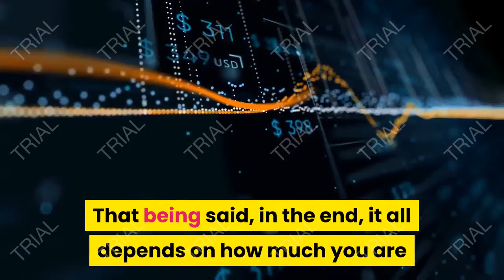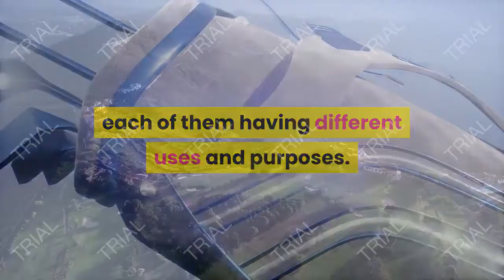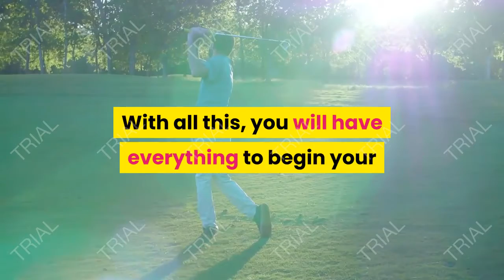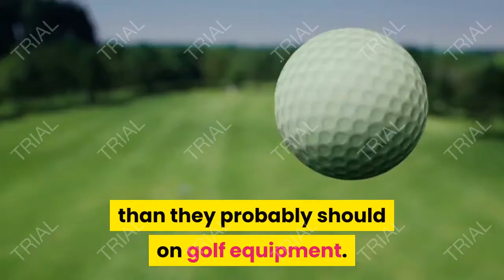how much is a set of golf clubs going to cost you, golf bag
If you’re just getting started in golf, you probably aren’t aware that golf can be an expensive sport. That being said, in the end, it all depends on how much you are willing to invest in this tough game.  Generally, first-time players end up overspending on their first golf club kit. One of the reasons for this is that most of them get professional tools that they don’t need at the start of their golf journey. Hence, these tools prove to be of no use to them, and they remain in their golf bag for no purpose at all.

With that being said, how much is a set of golf clubs? There is no specific answer to that. Golf clubs span the entire price spectrum. You can spend as little as $10 for a golf club kit at a thrift shop or over $500 for an exclusive, brand-new one. The price goes even higher if you choose golf clubs made by the very top manufacturers of the industry. In the end, the amount you are willing to spend will largely depend on your goal and requirements. Read this article to get a thorough understanding of different prices of golf club sets.

THE COST OF GOLF CLUB SETS FOR BEGINNERS.
If you are a beginner, it may be intimidating for you to find the ideal set of golf clubs for you. While you’re shopping for clubs, you will come across a variety of golf clubs that may make it challenging for you to pick one. According to the USGA, a golfer can carry up to 14 clubs, each of them having different uses and purposes. A conventional 14 club set contains the following components.

1 putter, 1 driver, 1 hybrid, 2 wedges, 2 fairway woods, 7 irons.

However, if you’re new to golf, you don’t need to purchase all 14 clubs right at the start. Amateur golfers can begin with an inexpensive driver that may cost $60 or less, a putter for $50 or less, an iron set for $1-200, golf balls for $8 to $16 a dozen, and a basic golf bag for $100 or less. With all this, you will have everything to begin your golf journey within just 500 dollars! You can get these golf essentials at a more reasonable price ($200 to $400) if you get them on sale.

THERE’S NO NEED TO SPEND A LOT AS A BEGINNER.
Since golf is a new, exciting sport for beginners, they may get overexcited; and as a result, end up splurging way more money than they probably should on golf equipment. Before you spend your hard-earned money on golf clubs, it is crucial to ask yourself how dedicated you are to learning and advancing in the sport. Another thing to ask yourself is whether or not you have any specific goal in mind to achieve.

If you are going to play golf only a couple of times with your friends, then go cheap. Your best pick will be a golf club kit ranging from $200 to $300.  However, if you are serious about golf and aim to become a professional in the future, spend slightly more in the beginning. By that, we do not mean to invest in top-of-the-line equipment directly.

You can consider cheaper substitutes by golf club manufacturers of the number one club, or by brands that use less-expensive materials, or outlets that may be knock-offs of top brands but sell tools at a reasonable price. Please note that bargain golf club sets start at $200. Some of the discontinued models of a branded set can be available for as low as $300. The easiest golf club type to get is putters, as most of them are available for as lower as $40.

THE COST OF GOLF CLUBS FOR INTERMEDIATE/ADVANCED GOLF PLAYERS.
By the time you reach the intermediate level, you will probably outgrow the golf gear you bought as a beginner. You will need to invest in a new golf club set to renew your practice and move ahead in your more advanced game.

A $200 golf club set may work for you in the beginning, but once you improve your skills, you will need high-quality club sets. As the level increases, the sport becomes challenging too. Without being equipped with a top-quality golf set, you may underperform.

Keep in mind that quality club sets may cost from $500 or above to $1000 or above. While they are costly, the clubs are made from excellent materials and the sets that are available to you in this price range offer a wide variety of clubs, making these golf kits worth every penny.

Better longevity of clubs that are specifically designed for advanced players is indisputable. Unlike golf clubs for beginners, professional clubs are uniquely manufactured to cater to the needs and requirements of advanced players. Therefore, it makes sense to get these sets for a higher price.

OTHER COSTS YOU MAY INCUR.
As a general rule, wood tends to cost more than irons, so consider the material of your golf clubs before purchasing them.

golf,
golf course,
golf cart,
golf club,
golf near me,
golf shoes,
golf wang,
golf bag,
golf ball,
golf simulator,
golf elbow,
golf vw,
golf digest,
golf shirt,
golf handicap,
golf r,
golf range,